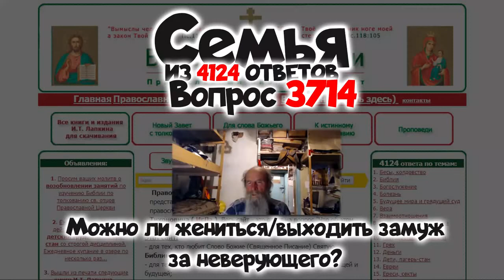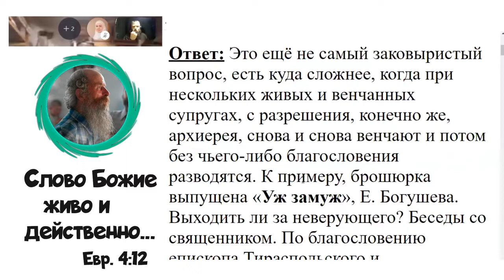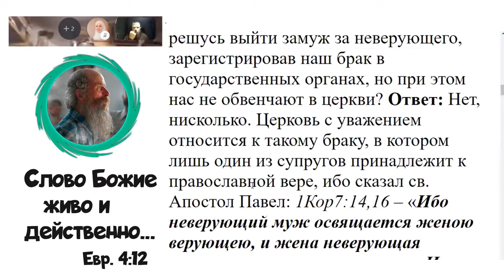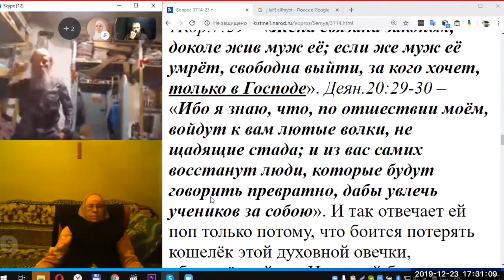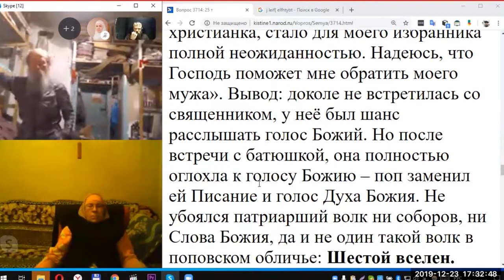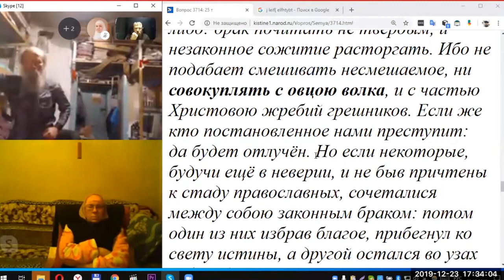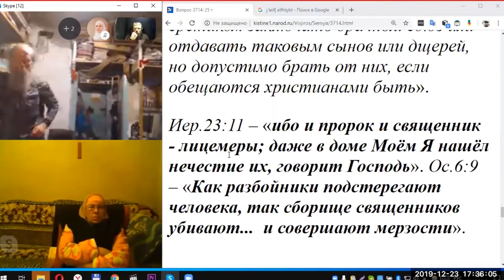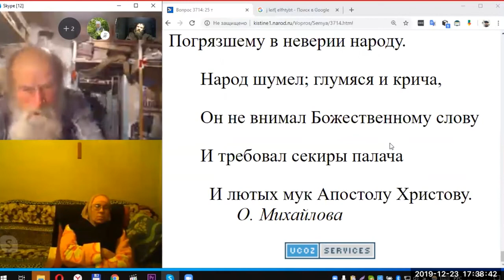3714. Можно ли жениться выходить замуж за неверующего?